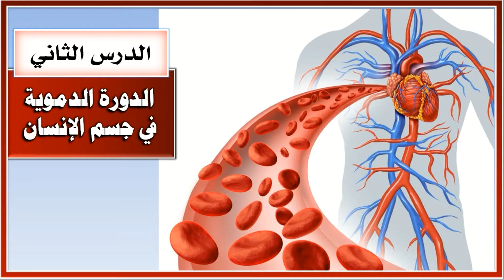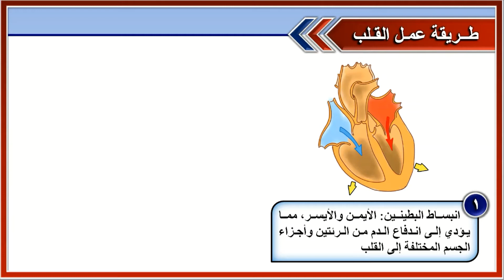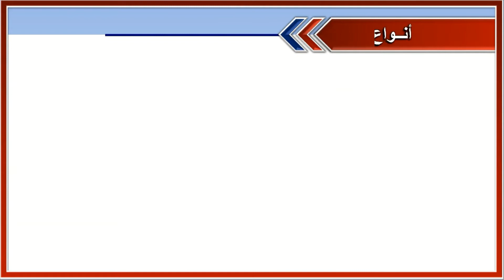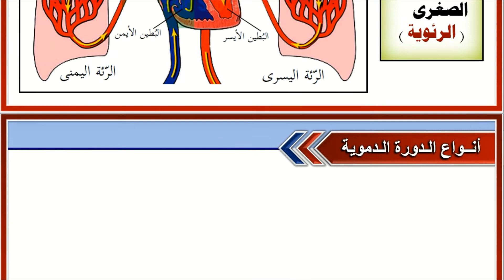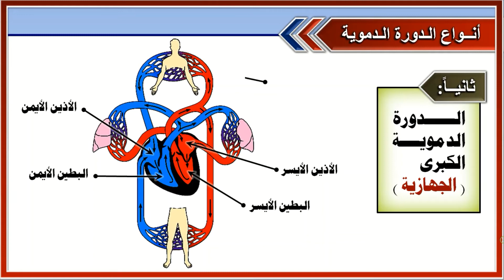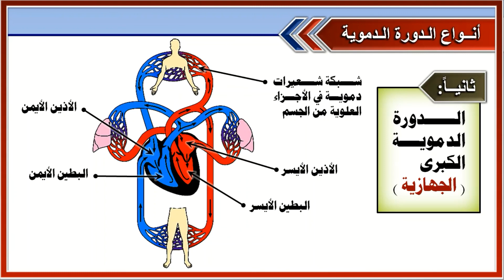السادس - العلوم - الدورة الدموية وأمراض جهاز الدوران